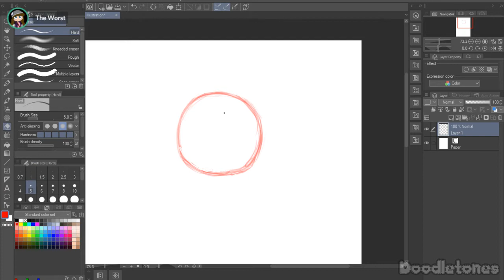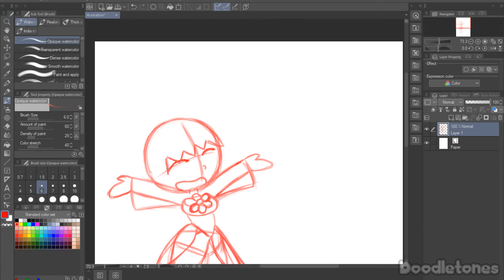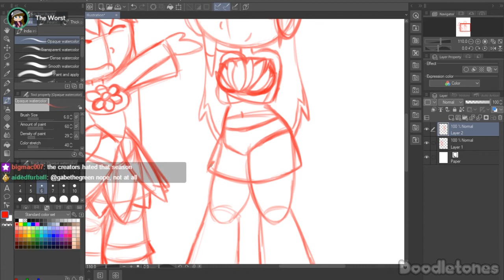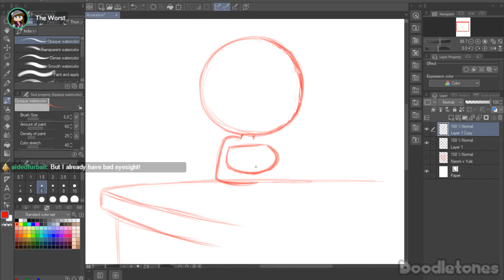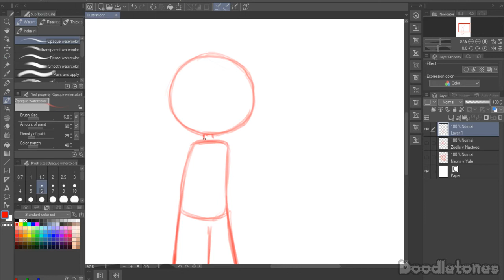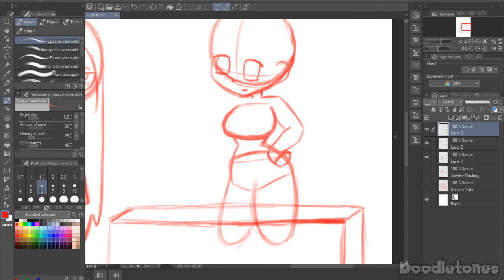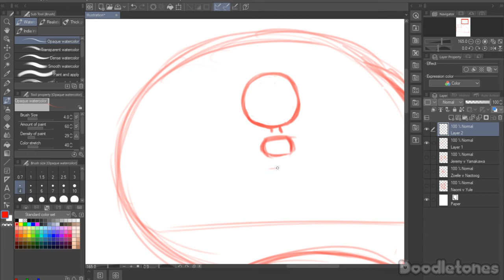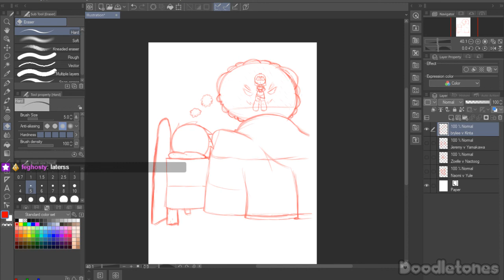Random OC Interactions 2